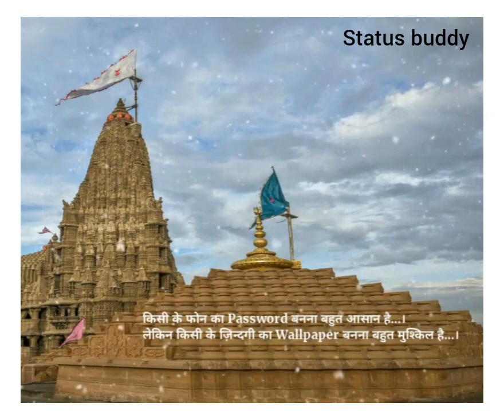Feel the music song whatsapp status | Best motivational quotes whatsapp status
Hii Friends 👋...

I hope you like ❤ the video if you enjoy the status video,

❤KeyWords ❤